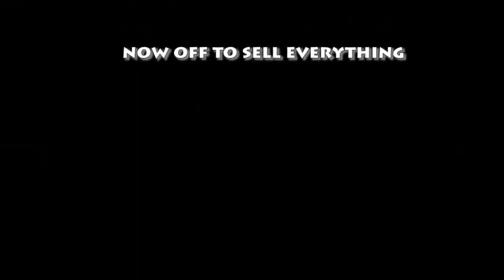Making Passive Income with a Capital Ship Farm in No Man's Sky (Visions Update)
Showing how to make great passive income with a massive Capital Ship circuit board farm. Provides an excellent supplementary income along with the frigate missions and base farms.